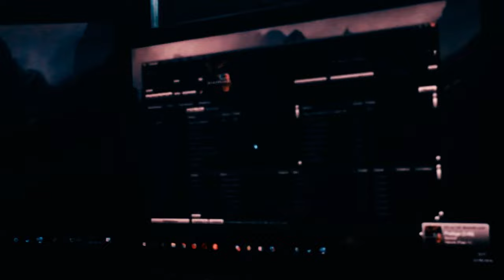INTERVIEW Daniel Shoushi: l'Alchimie Arabe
Rejoignez notre communauté les Ambassadeurs de l'Esprit sur Discord:
VOTRE SOUTIEN COMPTE POUR NOUS!